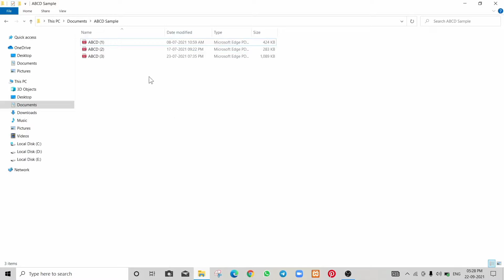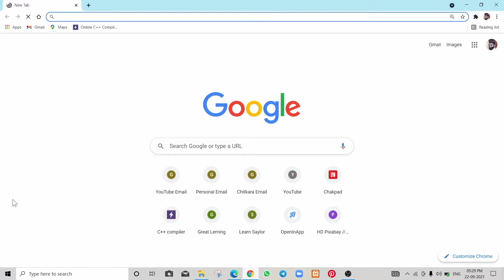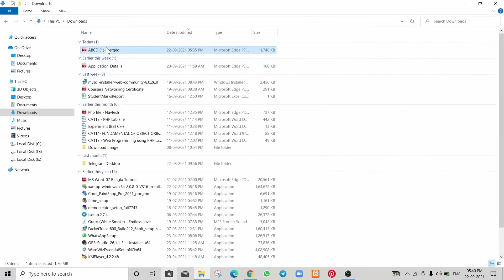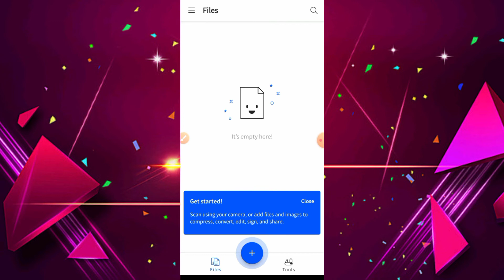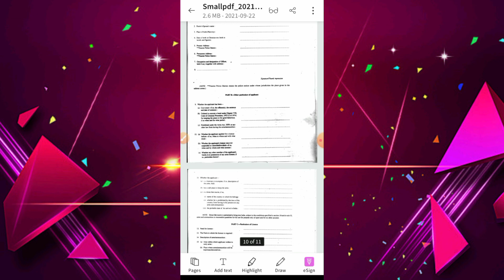How to convert Multiple PDF into One PDF in Bengali || Merge multiple PDF Files || @Soumalya Atta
Hello friends,
Welcome to Computer Study & Job NEWS Bengali YouTube Channel for Beginners and this is absolutely free.
I'm Soumalya Atta.
The video tutorial talks about How to convert Multiple PDF into One PDF in Bengali.

This Video Chapters :-
00:00 Introduction
00:41 কম্পিউটারের মাধ্যমে একাধিক PDF-কে একটি PDF-এ Convert করার পদ্ধতি
02:56 মোবাইল ফোনের মাধ্যমে একাধিক PDF-কে একটি PDF-এ Convert করার পদ্ধতি

Your Quaries:-
How to convert Multiple PDF into One PDF in Bengali
How to convert Multiple PDF into One PDF on Laptop or Desktop
How to convert Multiple PDF into One PDF on Mobile Phone
Merge multiple PDF Files in Bangla
pdf Bangla
kivabe onekgola pdf ke akta pdf a banabo
how to merge different pdf files in to one single pdf file
Bangla computer tips solutions
combine multiple pdf files into one file
pdf Bangla tutorial
how to merge multiple pdf files into one pdf file
how to merge pdf files into one
how to combine pdf files into one
how to merge two pdf files into one
how to merge multiple pdf files into one pdf file (Bangla)
2 pdf file to 1 pdf file
how to combine two pdf files into one
how to add two pdf files into one
how to combine 2 pdf files into one
how to merge pdf file
how to merge pdf file Bangla
how to combine different pdf files into one single pdf file
merge pdf files easily
Soumalya Atta
Computer Study & Job NEWS